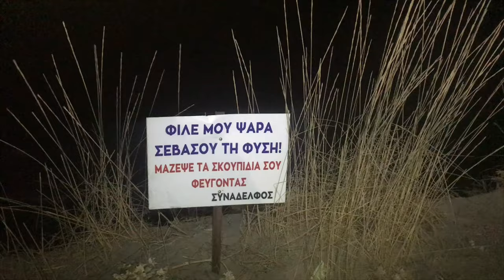Πατέντα για να ψήνουμε λαβράκια με σούβλα.